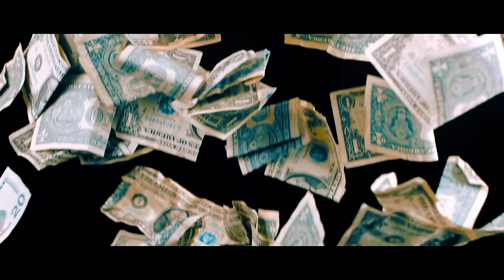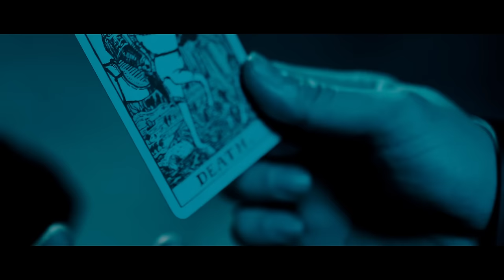NOCTURNAL BLOODLUST - Cremation (feat. PK of Prompts) (Official Music Video)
■[NOCTURNAL BLOODLUST presents ONEMAN LIVE "INVASIONS of ARGOS"]
12月9日（金）恵比寿LIQUIDROOM
OPEN 18:15 / START 19:00
［チケット］
V.I.Pチケット ￥9,800（税込／ドリンク代別）
内容：最優先入場／限定オリジナルグッズ／限定終演後ミート＆グリート（6ショット撮影）
通常チケット ￥5,800
■オフィシャルHP先行：～11月1日（火）23:59
■プレオーダー受付：11月4日（金）18:00～11月13日（日）23:59

‹スペシャル盤Extreme Edition›
(2CD+DVD) 3枚組特殊仕様
DCCA-94〜96　9,900円(税込)

MAVERICK STOREのみでの限定販売。

【スペシャル盤Extreme Edition】：収録内容
・ALBUM
01. The Devastated World
02. Red Soil
03. Straight to the sky (feat. Luiza)
04. Life is Once
05. Dagger
06. THE ARGOS
07. Cremation (feat. PK of Prompts)
08. Bow Down
09. ONLY HUMAN
10. Eris
11. THE ONE
12. Reviver

・ボーナスCD（Instrurmental CD）
01. Cremation (Orchestral version)
02. Run Away
03. Descend to Earth
04. The Final Decision
05. The Fear Inside
06. THE END OF SORROW
07. Red Soil (Instrumental)
08. Straight to the sky (Instrumental)
09. Life is Once (Instrumental)
10. Dagger (Instrumental)
11. Cremation (Instrumental)
12. Bow Down (Instrumental)
13. ONLY HUMAN (Instrumental)
14. Eris (Instrumental)
15. THE ONE (Instrumental)
16. Reviver (Instrumental)

・DVD
01. Cremation (feat. PK of Prompts) (Music Video)
02. Cremation (feat. PK of Prompts) (Music Video Making)
03. ARGOS Recording Documentary
04. THE ONE (Music Video)
05. FACELESS (Music Video)
06. Life is Once (Visualizer)
07. ONLY HUMAN (Lyric Video)
08. Reviver (Visualizer)
09. Corruption (Visualizer)
10. Life is Once (Livestream 2020)

‹通常盤›
DCCA-97　3,300円(税込)
・CD
01. The Devastated World
02. Red Soil
03. Straight to the sky (feat. Luiza)
04. Life is Once
05. Dagger
06. THE ARGOS
07. Cremation (feat. PK of Prompts)
08. Bow Down
09. ONLY HUMAN
10. Eris
11. THE ONE
12. Reviver

Recorded at STUDIO PRISONER